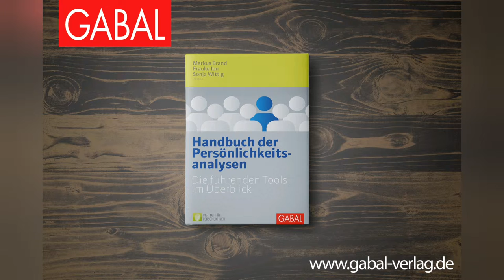Seitenblicke - Markus Brand im Interview mit dem GABAL Verlag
Im Interview mit dem GABAL Verlag spricht Autor Markus Brand über sein Buch "Handbuch der Persönlichkeitsanalysen".

Die menschliche Persönlichkeit besteht aus vielen unterschiedlichen Facetten – wie ein psychologischer Fingerabdruck aus Motiven, Werten, Kompetenzen, Denkstilen, Verhaltens-, Sicht- und Wirkungsweisen. Diagnostische Analyse-Instrumente helfen dabei, diese Aspekte der Persönlichkeit ein Stück weit zu entschlüsseln und die einzelnen Puzzleteile zu einem klaren Bild zusammenzufügen.

Das Buch stellt mehr als 20 Persönlichkeitsanalysen übersichtlich und strukturiert vor. Jedes Tool wird vom jeweiligen Lizenzinhaber und damit ausschließlich von Topexperten präsentiert. Um dem Leser eine schnelle Orientierung zu bieten, folgt jeder Beitrag einem standardisierten Aufbau, bei dem die Anwendbarkeit im Vordergrund steht.

Hier geht es zum Buch